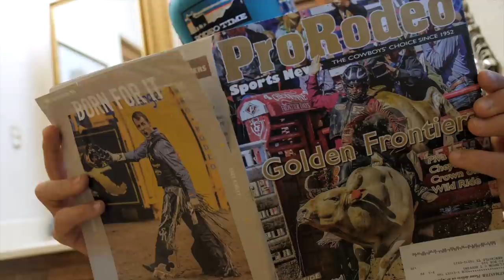Dale on a buckin horse for Rodeo Time 100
Thank you to EVERYONE who has enjoyed 100 episodes of rodeo time. It's been an absolute blast! Lord willing we have another 100 coming! As for the haters, thank you also for watching. 😂